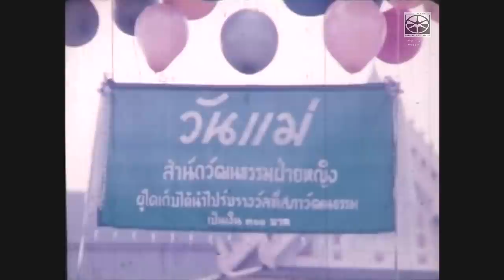ท่านผู้หญิงละเอียด พิบูลสงครามเปิดงานวันแม่แห่งชาติ 2499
ที่สภาวัฒนธรรม สนามเสือป่า ท่านผู้หญิงละเอียด พิบูลสงคราม ภริยานายกรัฐมนตรีเป็นประธานในพิธีเปิดงาน วันแม่ วันที่ 15 เมษายน ประธานในพิธีกล่าวเปิดงานแล้วปล่อยลูกโป่งนำแผ่นผ้างานวันแม่ขึ้นสู่ท้องฟ้าแล้วทักทายผู้มาร่วมงาน จากนั้นประธานในพิธีนำผู้ร่วมพิธีใส่บาตรพระสงฆ์แล้วผู้เข้าร่วมงานเดินชมนิทรรศการและซื้อสินค้าที่นำมาจำหน่ายในงาน เด็กๆ เล่นเครื่องเล่นกันอย่างสนุกสนาน นักเรียนประกวดวาดภาพวันแม่ นิทรรศกาารที่แสดงในงานให้ความรู้ในเรื่องต่างๆ เช่น การสาธารณสุข มีการแสดงดนตรีไทยของเด็กๆ ประธานในพิธีได้ทักทายผู้มาร่วมในงานอย่างทั่วถึง บนเวทีมีการแสดงฟ้อนรำ พระเจ้าวรวงศ์เธอ พระองค์เจ้าวรรณไวทยากร กรมหมื่นนราธิปพงศ์ประพันธ์เสด็จมาร่วมงานด้วย จอมพลป.พิบูลสงคราม นายกรัฐมนตรีมาร่วมในงานด้วยเช่นเดียวกัน ท่านผู้หญิงละเอียด พิบูลสงคราม ขึ้นกล่าวปราศัยในโอกาสวันแม่แล้วจอมพลป.พิบูลสงครามขึ้นกล่าว มีการมอบรางวัลให้แก่นักเรียนที่ชนะการประกวดวาดภาพ วันแม่และมอบรางวัลและใบประกาศเกียรติคุณให้แก่แม่

ใส่เสียงประกอบเพิ่มเติมโดยหอภาพยนตร์
เพลงหญิงไทยใจงาม เพลงดอกไม้ของชาติ และเพลงบูชานักรบ ประพันธ์คำร้องโดยท่านผู้หญิงละเอียด พิบูลสงคราม